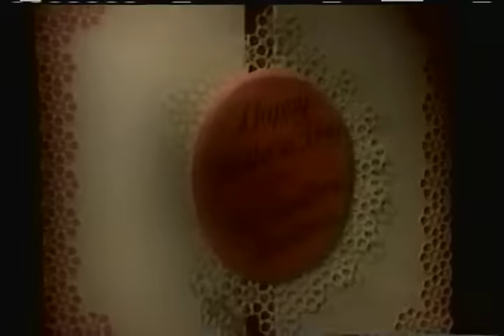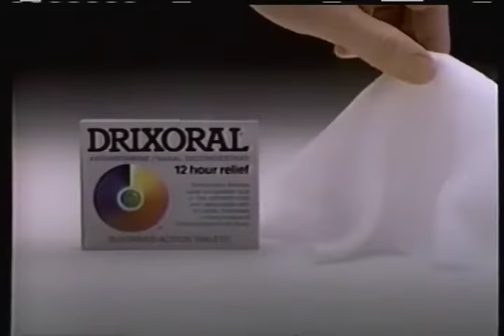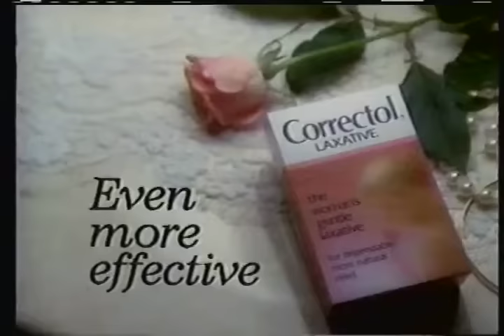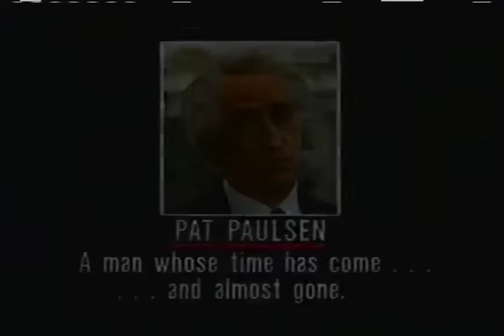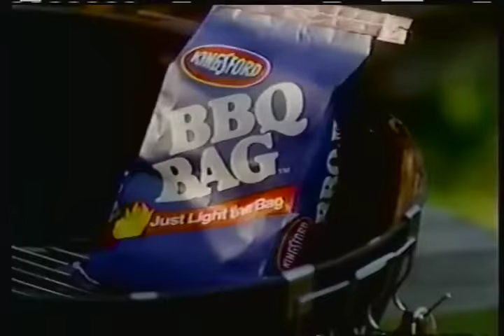Smothers Brothers Comedy Hour Mother's Day episode May 5, 1988 on WUSA TV 9 (with commercials)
5 May 1988 - WUSA TV 9 Washington D.C. CBS - The New Smothers Brothers Comedy Hour (Mother's Day episode)
commercials:
Kentucky Fried Chicken (partial)
Red Lobster
Drixoral
Correctol laxative
McDonalds Good Time Great Taste
Keebler Suncheros chips
Beauty and the Beast on CBS
Dallas and Falcon Crest on CBS
WUSA TV 9 Washington D.C. CBS Spirit station ident
Stop the Madness alcohol and drug abuse public service announcement
Kingsford BBQ Bag charcoal
Tyson chicken
Smothers Brothers Comedy Hour bumper
The Equalizer on CBS
Jake and the Fatman on CBS
Roy Rogers roast beef
105.9 FM WCXR classic rock
WUSA TV 9 Eyewitness News promo
Nissan cash back on trucks
Dove soap
Sumer's Eve feminine wash
Kellogg's Frosted Flakes
Secret antipersperant
Extra Strength Alka Seltzer
Yugo
Taster's Choice coffee
Benadryl
48 Hours on CBS
Knots Landing on CBS
High Mountain Rangers, Tour of Duty on CBS (partial)